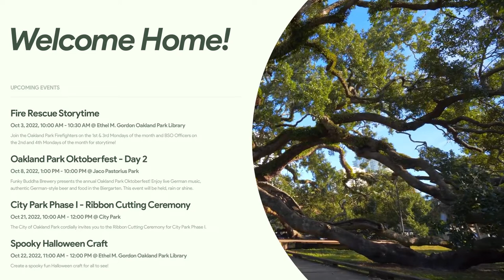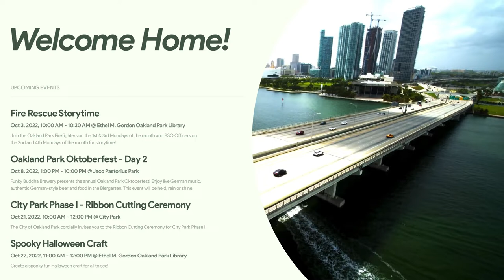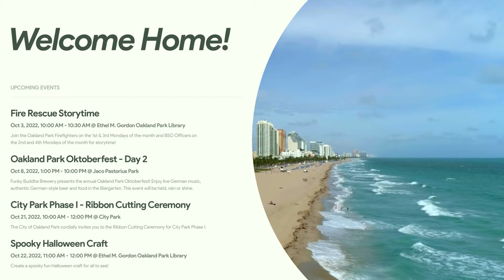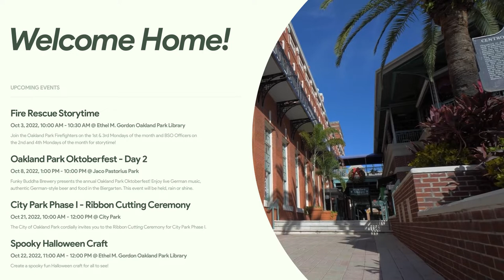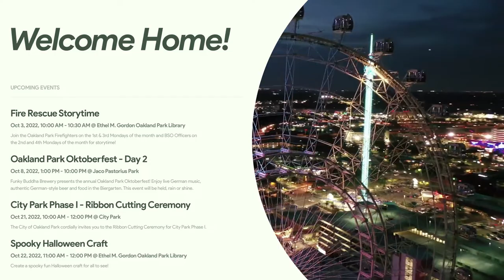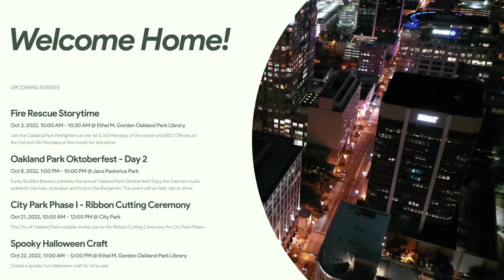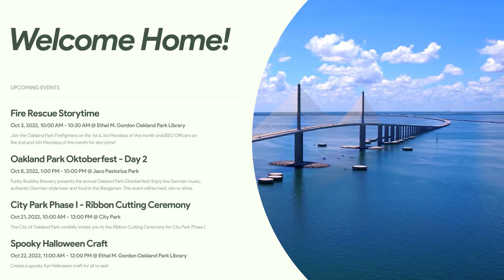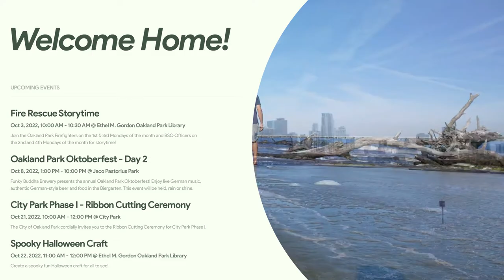1531 NE 39th St Oakland Park, FL 33334 Home Introduction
This beautifully maintained 3 bedroom, 2 bathroom POOL home with 1 car garage is super charming AND has all the right Upgrades: ALL IMPACT Doors and Windows,  NEW Tile Roof, NEW Flat Roof, NEW Electrical Panel, NEW A/C with Aerus Air Scrubber, NEW Decorator Interior Doors AND a freshly Painted Exterior. A light and bright open floor plan with large sliding glass doors leads to an expansive outdoor covered and screened living space...perfect for entertaining!  Additional features include: tile floors throughout, separate laundry/storage room, large fenced backyard and parking for 4+ cars. Located on a quiet street within walking distance to coffee shops, dining, art scene and festivals (Oktoberfest!) A short drive to Fort Lauderdale shopping, beaches and airport. Ideal as a home or rental!